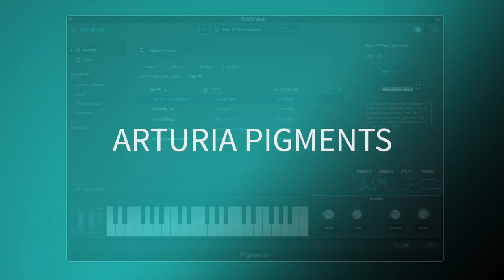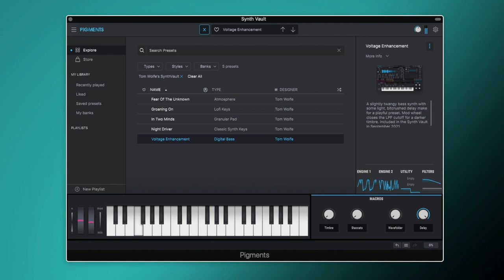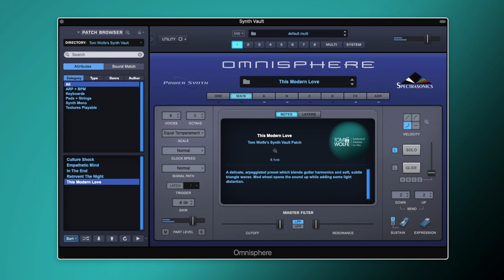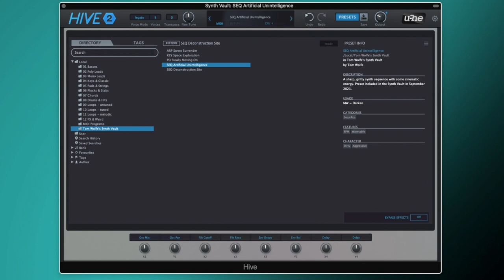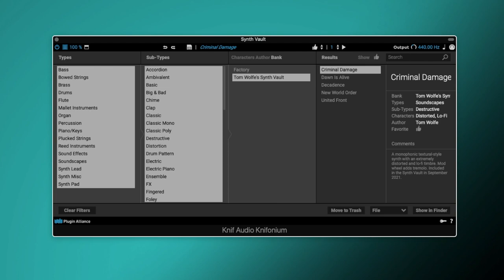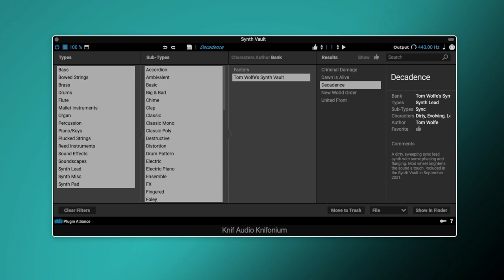Free Synth Presets (Pigments, Omnisphere, U-he Hive, Knifonium) - Synth Vault (September 2021)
This month in the Synth Vault, you'll find 5 presets for Spectrasonics Omnisphere, 5 presets for Arturia Pigments, 5 presets for U-he Hive and 5 presets for Brainworx Knifonium. Sign up to the Synth Vault for FREE to get new presets every single month

Free Pigments Presets: 0:41
Free Omnisphere Presets: 2:20
Free U-he Hive Presets: 4:20
Free Knifonium Presets: 6:11